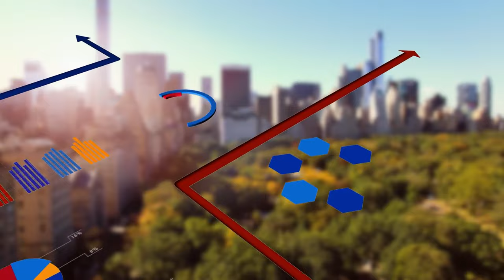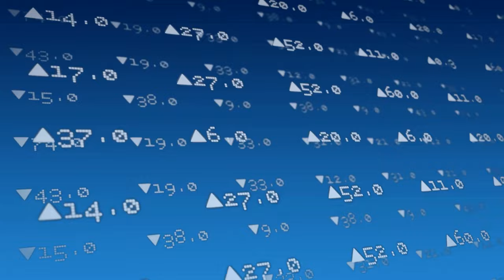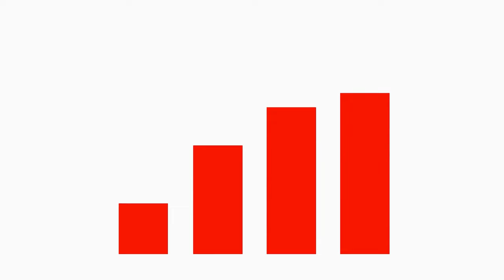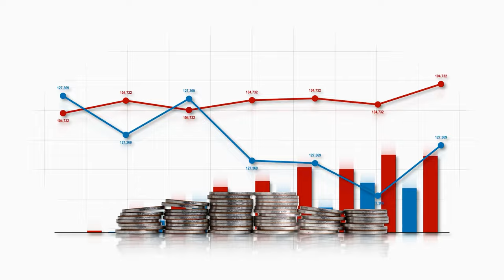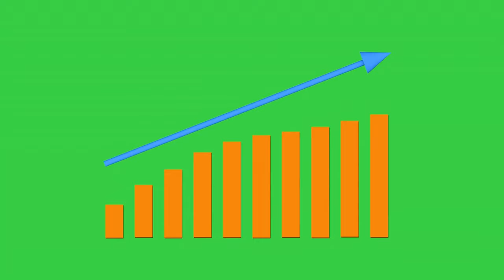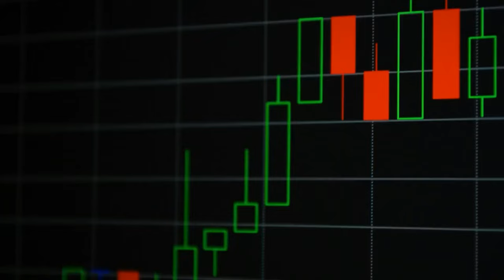The Vanguard S&P 500 Growth ETF (VOOG) Will Beat the S&P 500 Again in 2025!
In this video, I explain why the Vanguard S&P 500 Growth ETF is poised to outperform the S&P 500 heading into 2025. With a heavy focus on tech giants like Nvidia, Apple, and Microsoft, this ETF tracks the S&P 500 Growth Index, which consistently picks the best performers from the broader S&P 500. I’ll break down the composition of this ETF, how artificial intelligence (AI) is driving its key holdings, and why the growth potential in AI could make this a powerful investment for the future. Whether you’re new to investing or a seasoned pro, understanding how ETFs like this can beat the market is essential for your portfolio.